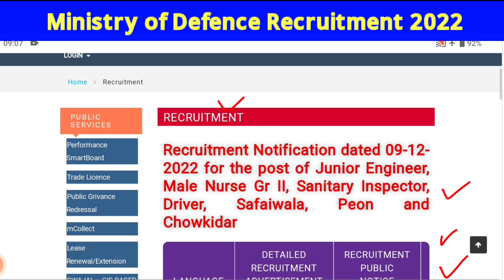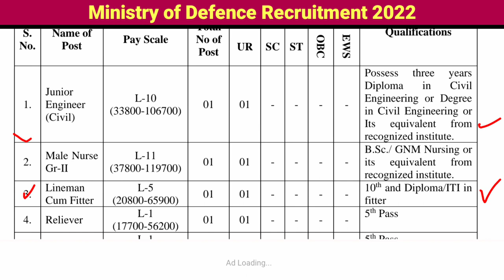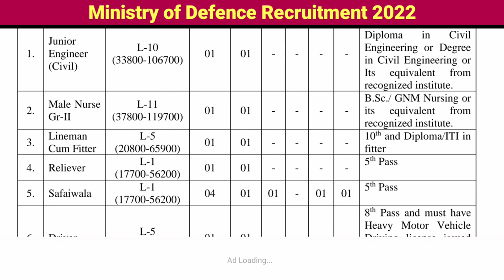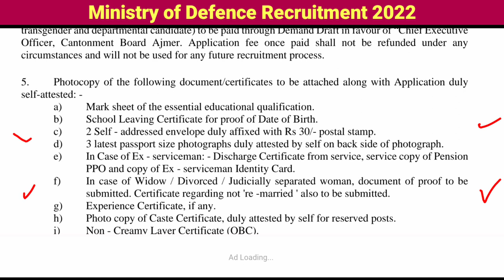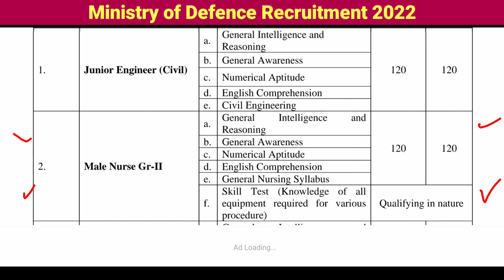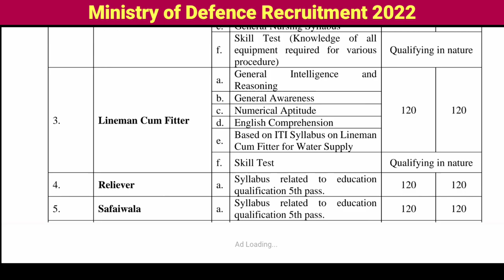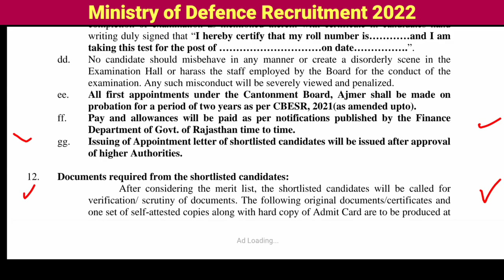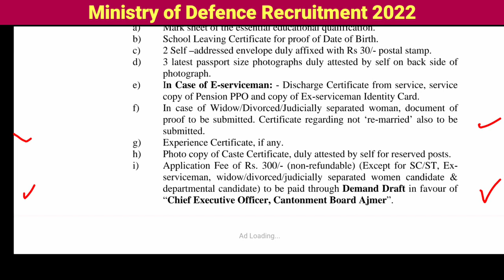Army Nursing Officers Vacancy, Staff Nurse Vacancy 2022,Indian Army Military Nursing Vacancy 2022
Staff nursing_vacancy Nurse Vacancy 2022
,Indian_Army_Military_Nursing_Vacany 2022